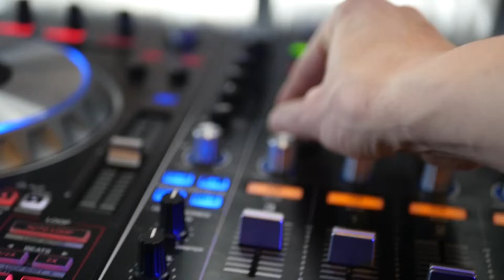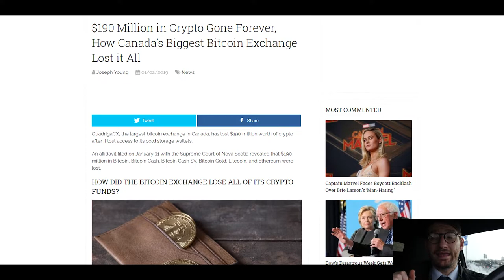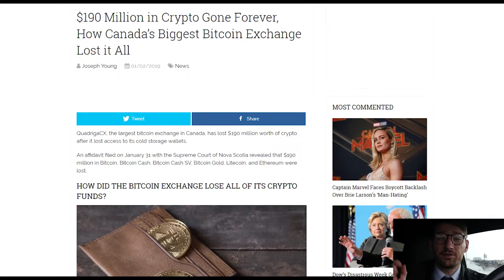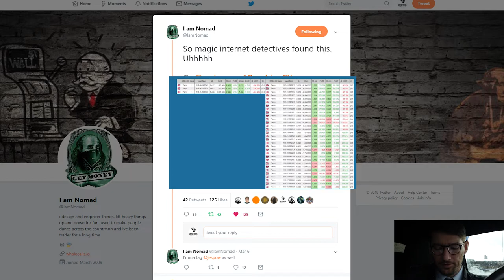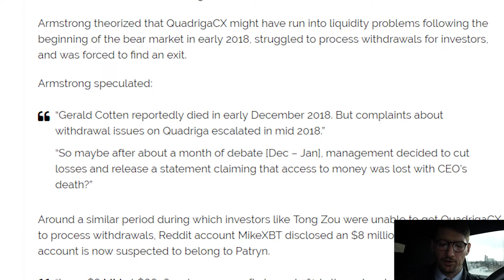$140,000,000 LOST - QuadrigaCX - Full Story - as we know it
In this video I talk about the QuadrigaCX story where Gerald Cotton died and the company claims that he died holding the companies keys. I go into everything we know currently about the story.

Links